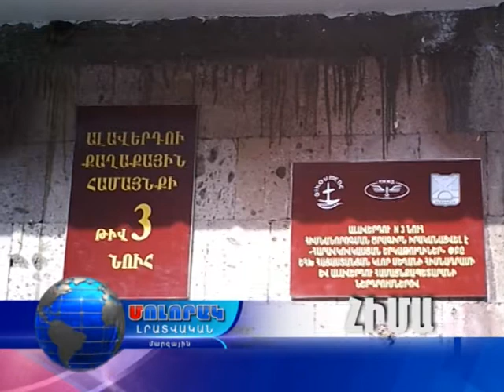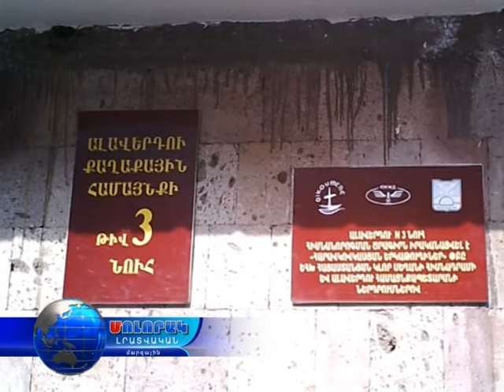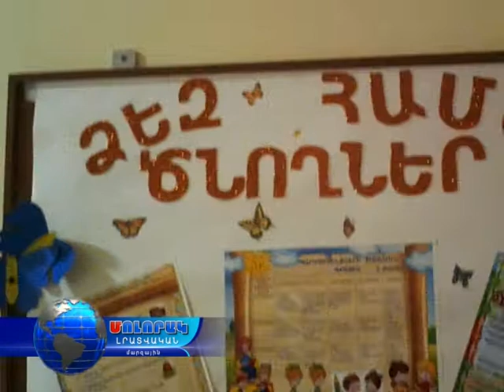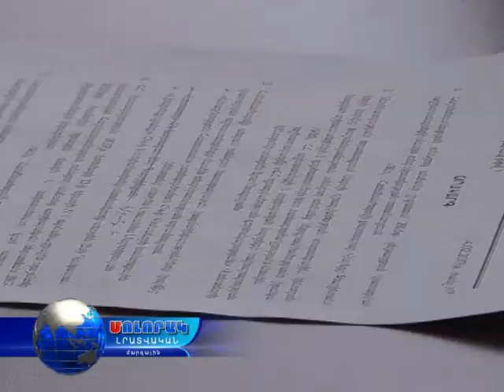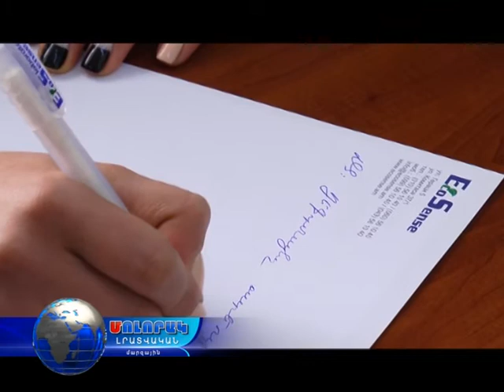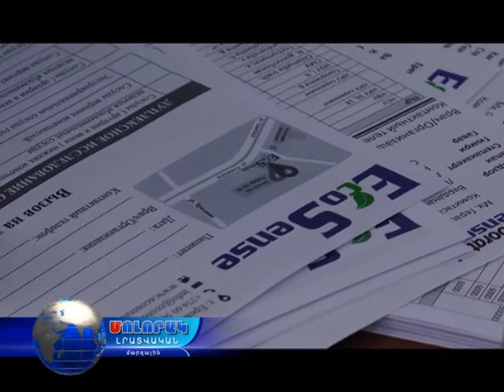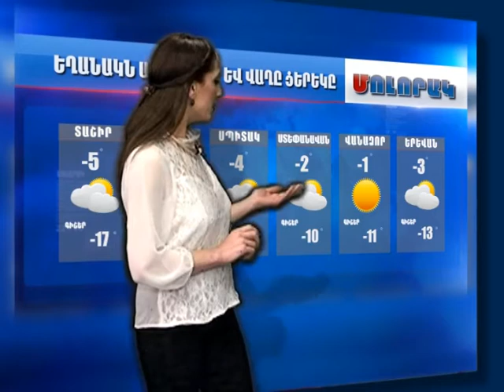Մոլորակ լրատվական գլխավոր թողարկում 15.02.17